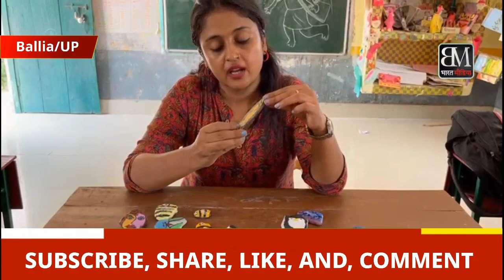पत्थर पर पेंटिंग कर अपने प्रतिभा का मनवाया लोहा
पत्थर पर पेंटिंग कर अपने प्रतिभा का मनवाया लोहाballia